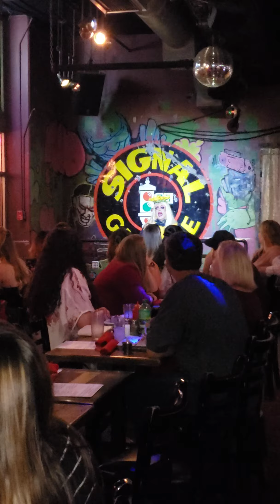Capitol Garage- Yayah